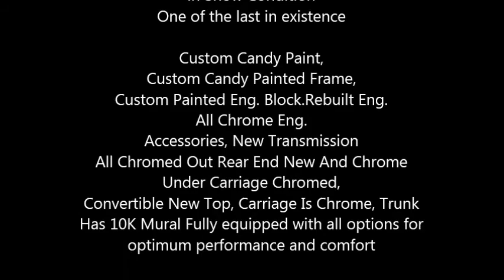1965 Chevrolet Impala Convertible American Classic in Mesquite, TX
Fully Custom and Personalized 65 Drop Top Impala in Show Condition
One of the last in existence

Custom Candy Paint,
Custom Candy Painted Frame,
Custom Painted Eng. Block.Rebuilt Eng.
All Chrome Eng.
Accessories, New Transmission
All Chromed Out Rear End New And Chrome
Under Carriage Chromed,
Convertible New Top, Carriage Is Chrome, Trunk Has 10K Mural Fully equipped with all options for optimum performance and comfort